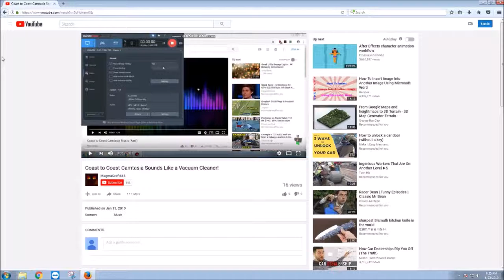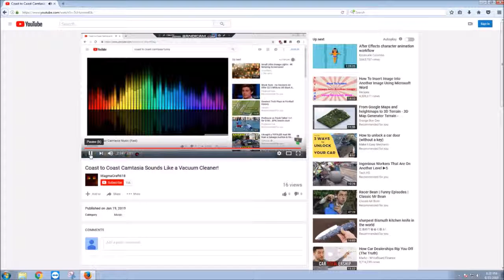Coast to Coast Camtasia Vacuum Sounds in one! 🔊